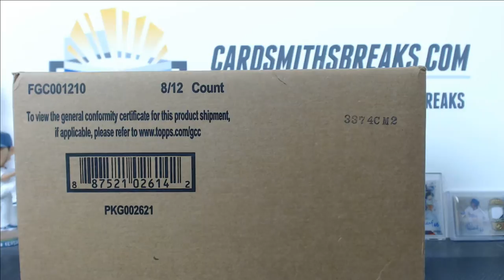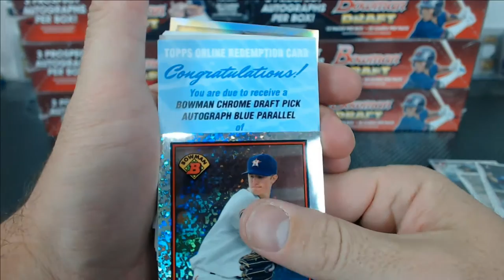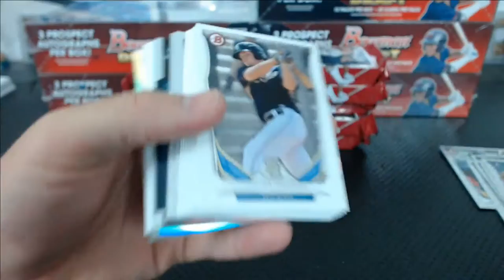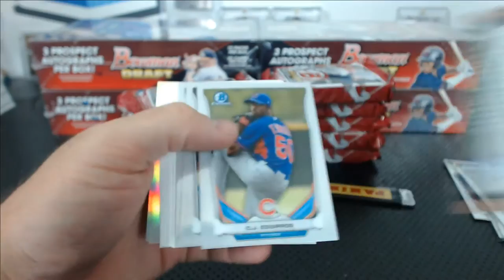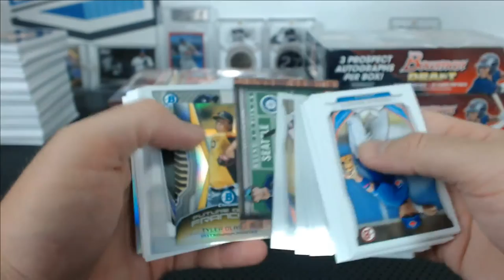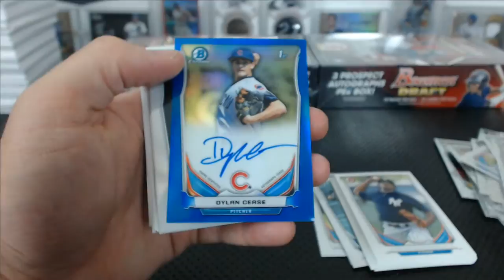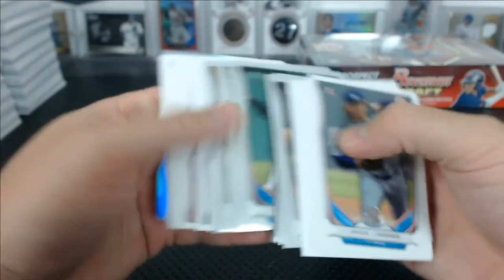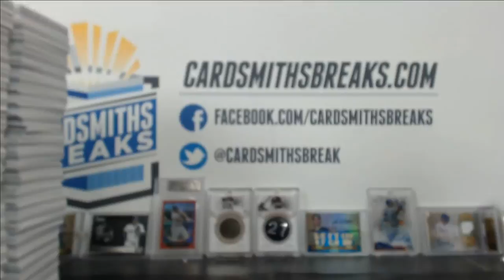2014 Bowman Draft Jumbo Case Break #15